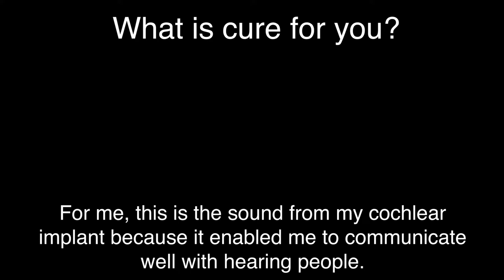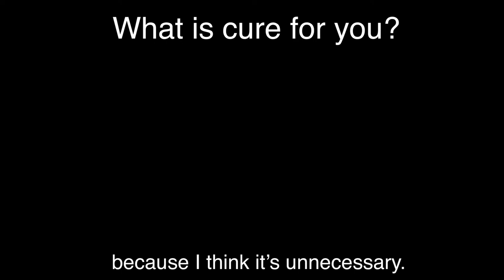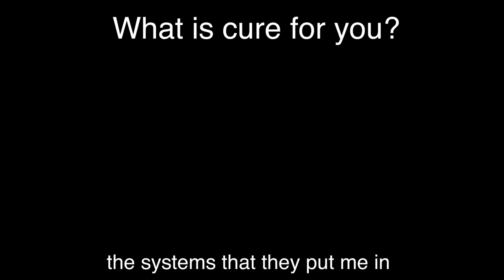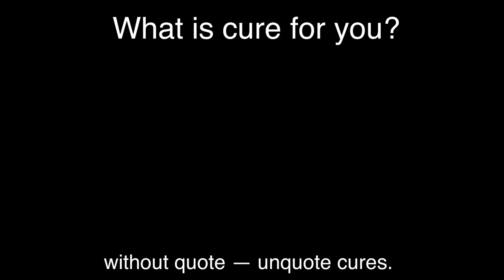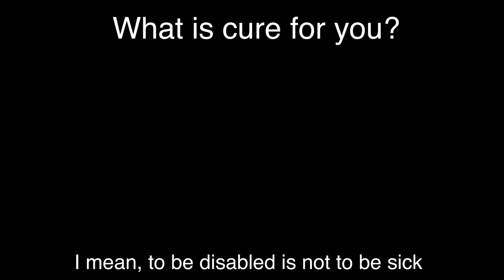Molly Joyce - Cure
Molly Joyce, an artist motivated by and through and because of disability, an artist with “serene power” (The New York Times), announces her new work, "Perspective." At the age of seven, Joyce’s left hand was nearly amputated in a car accident. After two decades of rejecting the label, Joyce now proudly identifies as disabled, using her impaired left hand to play her vintage toy organ, an instrument seemingly custom-built for her impairment, with “superb effect” (The Wire). On Perspective, Joyce moves beyond her own disability to highlight voices of the wider disabled community—both literally and figuratively.

“For a long time, I wondered how to authentically highlight voices and viewpoints of the disability community, an incredibly diverse yet unified identity, and experience,” says Molly Joyce. “I hope Perspective offers singular insights into these outlooks by valuing the disabled experience as one all can learn from and engage with.”

Credits:

Molly Joyce, composer and performer
Michael Hammond, producer, mixing engineer, mastering engineer

Halcyon Arts Lab, DC iteration commissioner
Surel's Place, Idaho iteration commissioner
Open Arms Dance Project, Idaho iteration producer and collaborator
Dr. Tom von Sternberg and Eve Parker, Minnesota iteration commissioners
The Great Northern Festival, Minnesota iteration producer

Metropolis Ensemble, Assistant Producer

Sandy Guttman, Project Curator

Perspective was produced with residencies at Bemis Center for Contemporary Arts, Halcyon Arts Lab, and Surel's Place.

Perspective was developed with presentations at Americans for the Arts, Ars Nova, Bemis Center for Contemporary Arts, Gaudeamus Muziekweek, Hirshhorn Museum and Sculpture Garden, The Momentary, National Sawdust, and The Peace Studio.

Special thanks to: Rachel Adams, Megan Brandel, Nicole Dowd, Jodi Eichelberger, Marne Elmore, Greg Hahn, Judi and Ed Joyce, Michael Kaufmann, Cynthia Post Hunt, Emma Saperstein, Ben Swartz, and Aisha White.

First Iteration // Halcyon Arts Lab in Washington, DC
Day Al-Mohamed
Sabrina Epstein
JJJJJerome Ellis
Shannon Finnegan
Matthew Flanagan
David Furukawa
Jerron Herman
Nicole Kelly
Miso Kwak
Lachi
Robert McRuer
Michael Marceau
Diego Mariscal
Robin Marquis
Yoshi Nakamura
Adam Roberge
Tom Shakespeare
Stefan Sunandan Honisch
Peter Wehrli
Erin Weierbach
Alice Wong

Second Iteration // Open Arms Dance Project and Surel’s Place in Boise, ID
Kristen Beaver
Megan Brandel
Gail C. Hawkins
Hava Fisherman
Heather Marie
Cade Willes *interviewed with grandmother Kay Willis

Third Iteration // The Great Northern Festival in Twin Cities, MN
Katie De Leo
Richard Grimm
Arbdella Hudson
Katrina Jirik
Kevin Kling
Amoke Kubat
Gaelynn Lea
Chris Martin
Nicole Mary Milligan
Leslye Orr
Atlas O. Phoenix
Donna Ray
Gabriel Rodreick
Danny Roherty
Matthew Sanford
Andy Slater
Nathan R. Stenberg
Poppy Jean Sundquist
Mai Thor
Debbie Towey

Day Al-Mohamed
Sabrina Epstein
JJJJJerome Ellis
Shannon Finnegan
Matthew Flanagan
David Furukawa
Jerron Herman
Nicole Kelly
Miso Kwak
Lachi
Robert McRuer
Michael Marceau
Diego Mariscal
Robin Marquis
Yoshi Nakamura
Adam Roberge
Tom Shakespeare
Stefan Sunandan Honisch
Peter Wehrli
Erin Weierbach
Alice Wong

Kristen Beaver
Megan Brandel
Gail C. Hawkins
Hava Fisherman
Heather Marie

Katie De Leo
Richard Grimm
Arbdella Hudson
Katrina Jirik
Kevin Kling
Amoke Kubat
Gaelynn Lea
Chris Martin
Nicole Mary Milligan
Leslye Orr
Atlas O. Phoenix
Donna Ray
Gabriel Rodreick
Danny Roherty
Matthew Sanford
Andy Slater
Nathan R. Stenberg
Poppy Jean Sundquist
Mai Thor
Debbie Towey